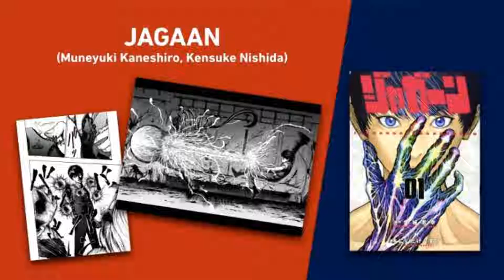Nuevas licencias manga España | Otakubers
Aquí tenéis un vídeo de las  licencias que mas me atraen de las presentadas en el salon manga de barcelona.(Sorry, mi cámara esta es sus ultimas)

► Vídeos de los otros otakubers ◄